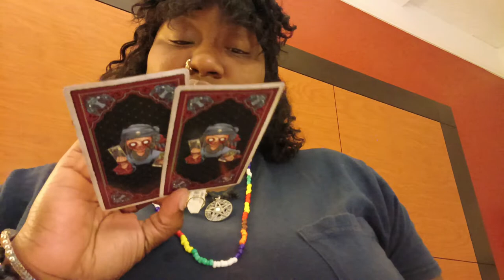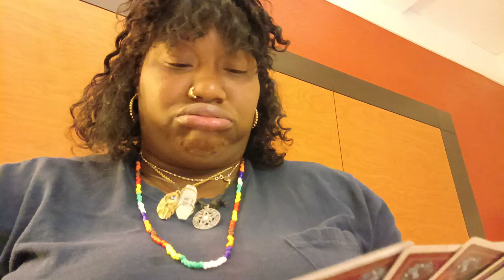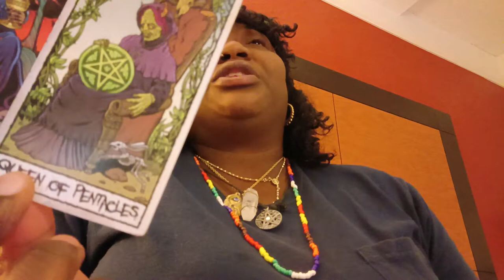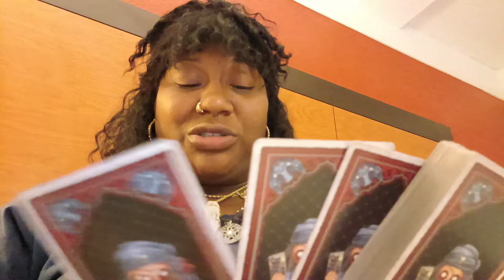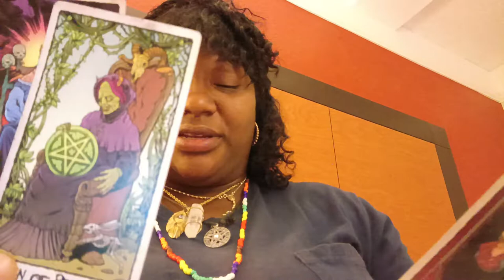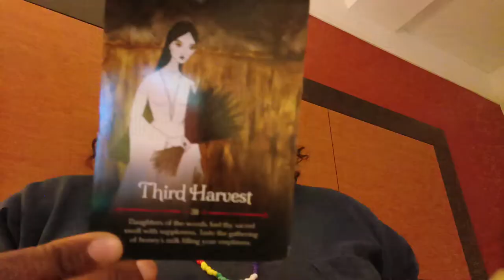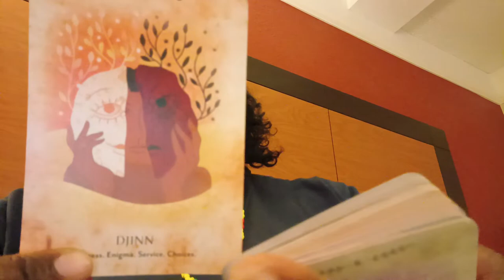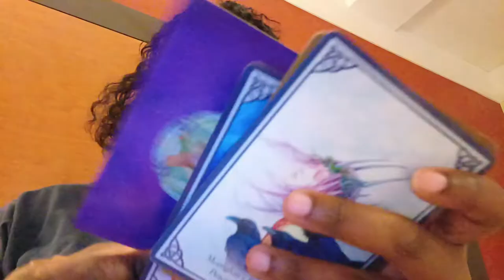Who's coming towards you 🕊️ Aquarius ✨ They are getting it all back that was lost or taken from them